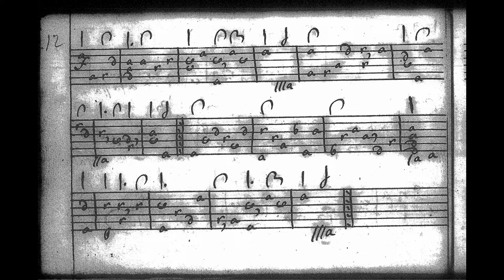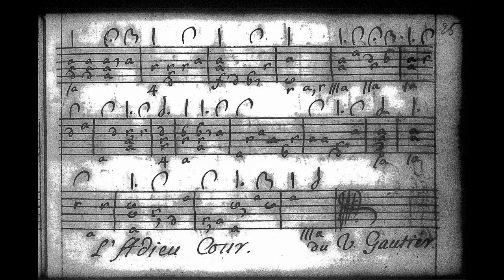Courante L'Adieu, Vieux Gaultier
Le solo se trouve dans le manuscrit G. 618 de la Bodleian Library (Oxford) et la contrepartie dans le  Ms. Danzig 4230 conservé à Berlin, Staatsbibliothek zu Berlin Preußischer Kulturbesitz, Musikabteilung.
Ce manuscrit composé exclusivement de contreparties peut d'ailleurs être téléchargé à l'adresse suivante :
D-B 4230 [v. 1650] - (Suède) for luth à 11chœurs.
A Due Liuti :
Luths 11 chœurs d'après le Frei de Warwick, par Laurent Le Guyader (Thierry Meunier) et David van Edwards (Jean-Marie Poirier).